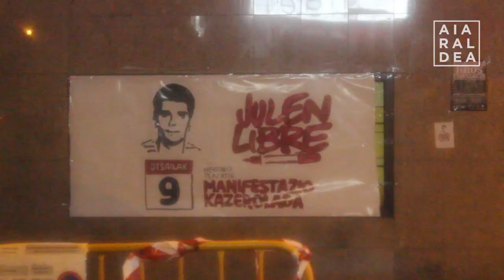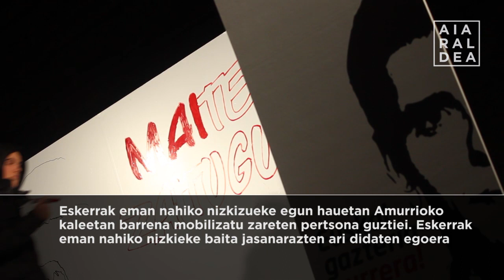750 lagun, senide eta herritarren babesean agurtu du Julen Ibarrolak eskualdea, borrokan jarraitzeko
750 lagun batu dira gaur iluntzean Amurrion egin den mobilizazioan. Gazte Asanbladako eta Julen libre plataformako kideek hartu dute hitza manifestazioaren osteko ekitaldian. Julen Ibarrola igo da jarraian oholtzara. "Gazte euskaldun konprometitua" izateagatik bahituko dutela nabarmendu eta borrokan jarraitzeko deia luzatu du amurrioarrak. Julen libre plataformako kideek jakinarazi dute beste mobilizazio bat egingo dutela igandean.